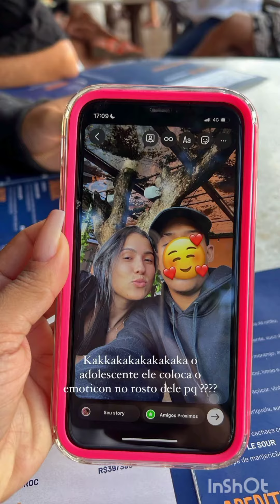Menino imbu vai fazer parte da gravação do clipe de seus amigos 😱